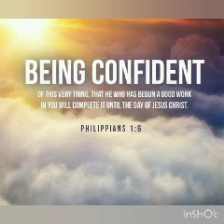Athlene's World - Words of Wisdom and Inspiration (Jesus is coming soon. Are you ready?)